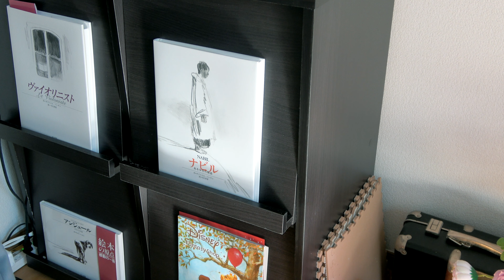5 ของจำเป็นวิธีจัดการบ้านเตรียมพร้อมต้อนรับหน้าหนาวญี่ปุ่น! l Okusanlife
วันนี้เรามาแลกเปลี่ยนความรู้วิธีจัดการบ้านเตรียมพร้อมต้อนรับเข้าสู่ฤดูหนาวญี่ปุ่นที่กำลังจะเข้ามาในไม่ช้าค่ะ ด้วยความที่เราเป็นคนไทยจะไม่ชินกับการดูแลรักษาบ้านแบบญี่ปุ่นสุดๆ เจอปัญหามากมาย วันนี้จาจึงอยากมาแชร์วิธีจัดการบ้านในแบบที่แตกต่างจากเมืองไทยมาให้รับฟังรับชมกันค่ะ
จาหวังว่าคลิปนี้จะมีประโยชน์กับหลายๆคนทั้งที่คนที่กำลังมาอยู่ในญี่ปุ่นแรกๆ น้องๆนักเรียนนักศึกษา และอีกหลายๆคนนะคะ ใครที่มีวิธีดูแลบ้านเพิ่มเติมสามารถคอมเม้นแลกเปลี่ยนข้อมูลกันมาได้ค่ะ ถือว่าเป็นประโยชน์สูงสุดกับทุกๆคนนะคะ
記載例: 素材提供 PIXTA